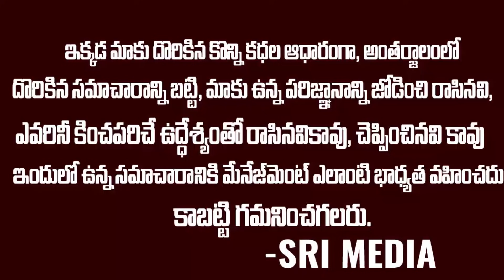అఫ్గాన్ ప్రజల నరకయాతన | Heartbreaking scenes as Taliban take Kabul, thousands flee | SRI MEDIA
WATCH : అఫ్గాన్ ప్రజల నరకయాతన | Heartbreaking scenes as Taliban take Kabul, thousands flee | SRI MEDIA